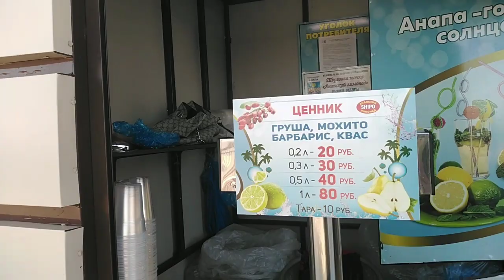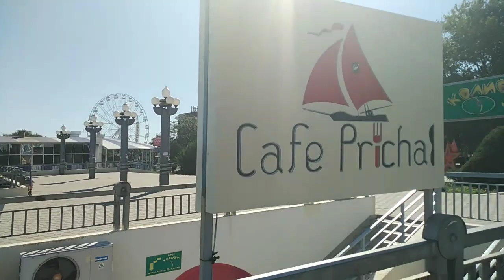Анапа. 8утра.24 августа. 2020г. Набережная.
Анапа. 24 августа. 8утра.Пешая прогулка по Набережной.